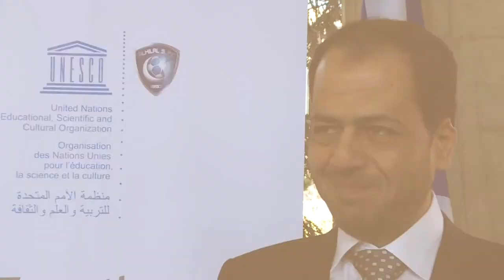Mohammad Al-Hmaidani @ UNESCO & Al-Hilal Saudi Football Club Partnership Signing Ceremony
Mohammad Al-Hmaidani, President of Al-Hilal Saudi Football Club

On the occasion of the International Day of Sport for Development and Peace, celebrated each year on April 6th, UNESCO's Sport Programme and the Al-Hilal Saudi Football Club signed a three-year partnership agreement. The objective of this agreement is to demonstrate the importance of sport as a tool to build a peaceful world, to create positive social change, to foster healthy lifestyles and a rounded education.